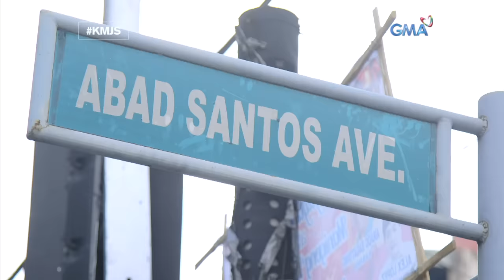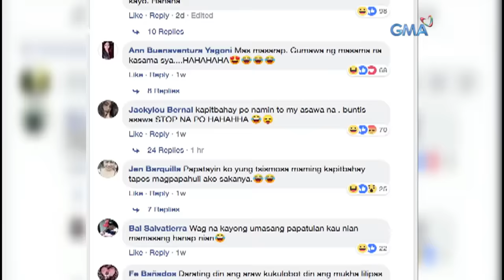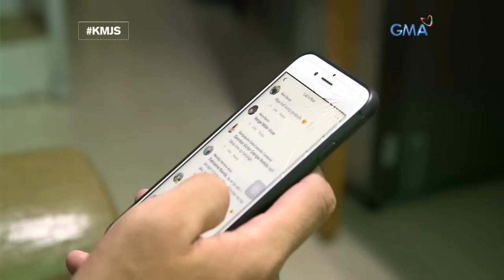Kapuso Mo, Jessica Soho: Police Bae ng Tondo, kilalanin!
Aired (December 16, 2018): Hindi ka lang niya ililigtas sa mga mandurukot ngayong Pasko, pakikiligin ka pa niya! Who’s this Mamang Pulis?!